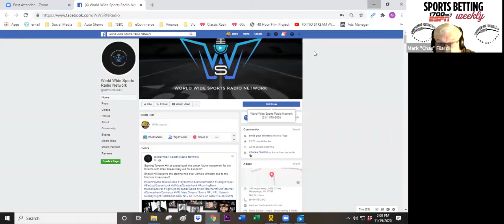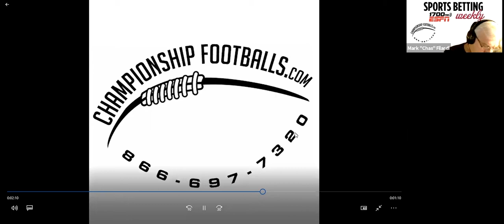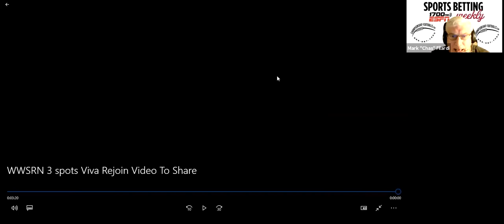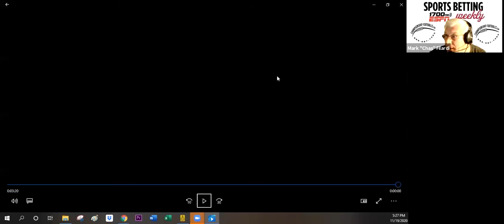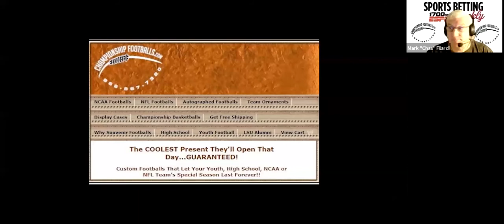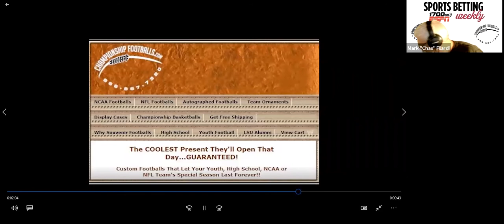11/19/2020 NFL Week 11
Sports Betting Weekly covering sports betting on the World Wide Sports Radio Network, sounds pretty cool!